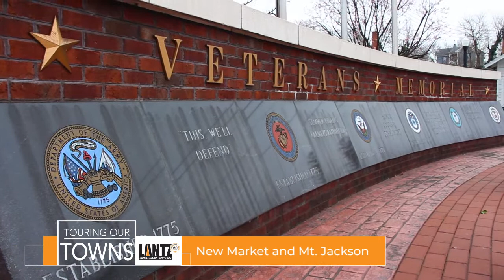New Market, VA & Mt. Jackson, VA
In March's Touring our Towns segment, we highlight the towns of New Market & Mt. Jackson--both rich with history and beauty!